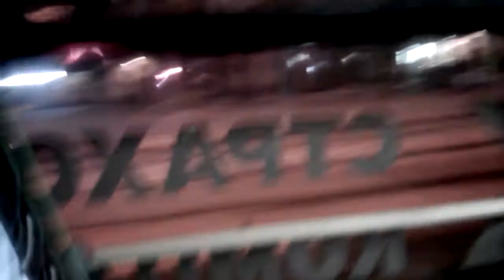"перегонки" Лаз 3го маршрута и трамвай татра 8го маршрута Харьков(3) пр.Александривский